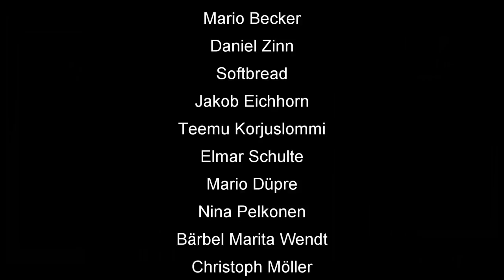Skat App Rätsel #27: Die Reizung hat den Weg verraten (mit Untertiteln/with English subtitles)